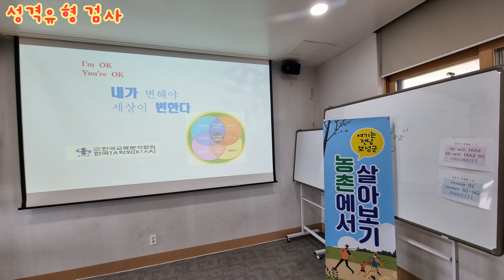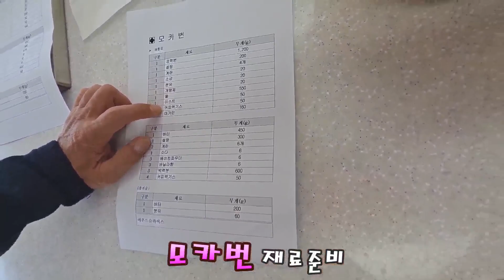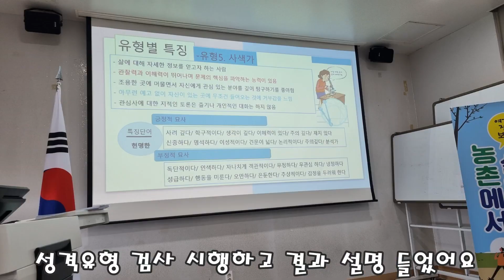[무료귀촌체험] 농촌살아보기 숙소&체험 모두 무료 연수비도 제공됨. 바나나농장체험, 성격유형검사 나를만나는시간 모카번만들기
전남 보성에서 "농촌에서 살아보기" 4주째 보내고 있습니다.
하루하루 지나가는게 아쉬운날들 입니다!!!

4주차에는 모카번 빵을 만드는 "베이커리 체험",
성격유형 검사를 통해 "나를 만나는 시간"을 가져보고,
국내에서 생산되고 있는 스마트팜 "바나나 농장"을 견학하고
 바나나 식초를 만들기 체험을 했어요.

득량만 바다가 바로 내려다 보이는 멋진 숙소인 다향울림촌에서 지내면서
좋은 프로그램 체험을 하면서 꿈같은 날들 보내고 있어요!!!

그동안 우리가 꿈 꿔왔던 이상이 일상으로 되어진 날들입니다
지금 이 시간들이 그저 고맙고 감사합니다❣️❣️

귀한시간 내주시고 응원해주시는 구독자님께 감사드립니다💖💖
항상 건강하시고 행복한 날 되시길 기원합니다🙏🙏😍😍

"농촌에서 살아보기" 관심 있으신 분들은 농림축산식품부에서 운영하는
"귀농귀촌종합센터" 홈페이지를 참고하셔요